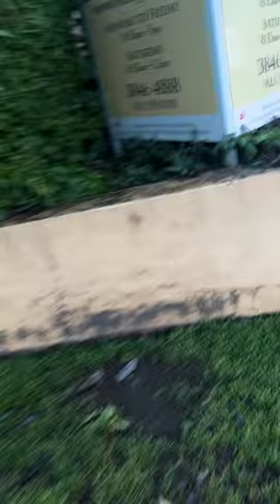Scare Compilation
A compilation of Michael's best scares over the years